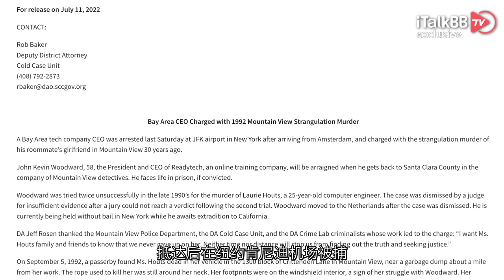硅谷30年杀人悬案终告破！幕后真凶竟是科技公司CEO，且曾两次被捕均未定罪！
就在这两日，加州警方证实，一宗发生在南湾山景城Mountain View的30年谋杀悬案，终于告破，杀人凶手竟是一名在硅谷混迹多年的科技大佬，公司CEO。而最令人意想不到的是，警方曾经将其一度视为犯罪嫌疑人，但经过两次审判，均因证据不足而不得不放人！随着科技的发展，这次警方终于掌握了强有力的证据。

根据山景城警方11日发出的新闻稿，一名湾区科技公司首席执行官于上周六从阿姆斯特丹抵达后在纽约肯尼迪机场被捕，而至于被捕的原因，是因为他被指控在30年前于山景城谋杀了他的室友的女友。

被逮捕的人名为约翰·凯文·伍德沃德，现年58岁，是在线培训公司Readytech的总裁兼首席执行官，目前他正在被关押在纽约市，且不得保释，很快办案人员会将其羁押回圣克拉拉县接受传讯，如果最终这项罪名成立，他将面临的是终身监禁。